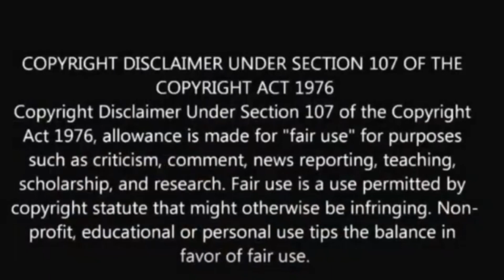Fyndee Boyy checks into P.C.